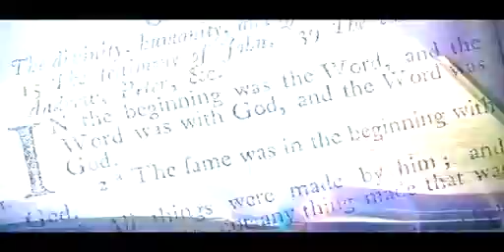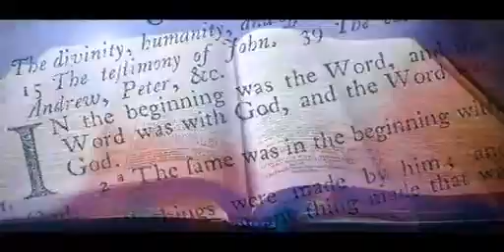Velicham -epi 176